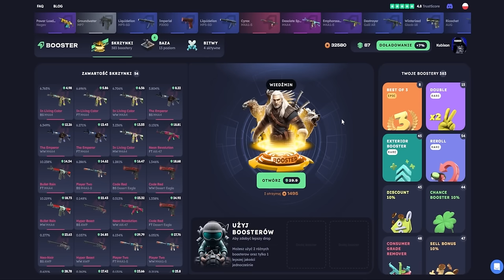4 GLOBALE VS 20 NAJTRUDNIEJSZYCH BOTÓW W CS2!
💥Darmowy Rzadki Booster z Kodem: Kubixon (18+)
[reklama]

Byli ze mną: @vollite @PanGorCSGO @mrcekcsgo252

Tagi (Nie zwracaj uwagi): kubixon cs2 kubixonek kubiksonek kubikson kubixson csgo cs2 globale 20 najtrudniejszych botów